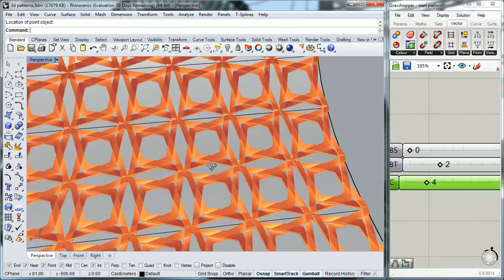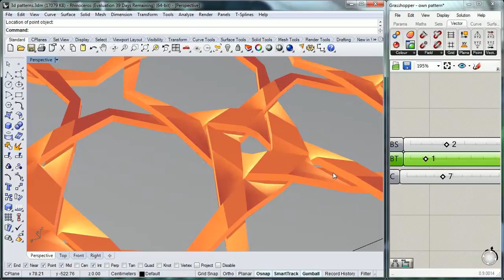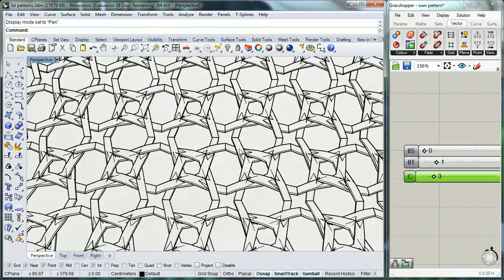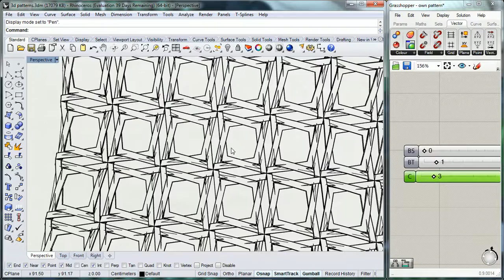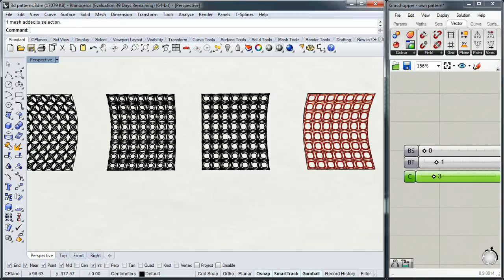3d pattern in grasshopper